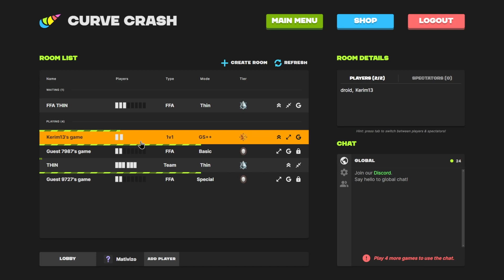Kreski i chillout | Curve Crash z @Saza2116 #1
Curve Crash, a oryginalnie Curve Fever 2! Dzisiaj mamy dla was coś wyjątkowego - epickie starcie 1vs1 w grę Curve Crash z gościem specjalnym, SazaGang! 🔥

Zobaczcie, jak dwóch utalentowanych graczy rywalizuje, wykorzystując swoje umiejętności i strategie, aby zdobyć zwycięstwo. Czy Mativizo będzie w stanie pokonać SazaGang w tej zaciętej bitwie? Czy SazaGang okaże się zbyt silny?

Oglądajcie, kibicujcie i zobaczcie, kto ostatecznie wyjdzie zwycięsko z tego pojedynku. Pamiętajcie o zostawieniu lajka, jeśli film się podobał, i subskrypcji, jeśli chcecie zobaczyć więcej takich meczów. Do zobaczenia w kolejnym filmie!